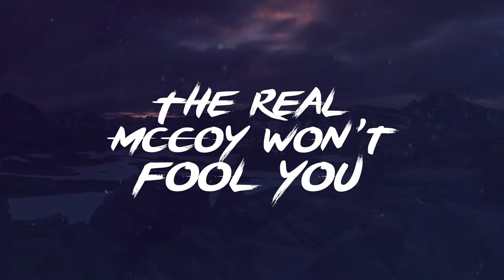What's a Jerkwater Town? Norine Braun Music Lyric Video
Urban dictionary says;  Steam engines needed to refill their boilers from water  towers next to the tracks but some "towns" were so small
that they lacked a water tower. When trains stopped in
those places, the crew had to find a nearby stream or well
and, bucket-brigade style, "jerk" the water to the train. Jerkwater towns were born.

Jerkwater Town by Norine Braun from the new album Through Train Wndows Words and Music Norine Braun
You might like these videos from my collection:

Vocals: Norine Braun
Acoustic Guitar: Norine Braun
Electric Guitar: Adam Popowitz
Bass: Adam Popowitz
Drums/Percussion: Elliot Polsky
Keys: Alice Fraser
Blues Harp: Huggybear Leonard
Lyric video by hamzaamesguine